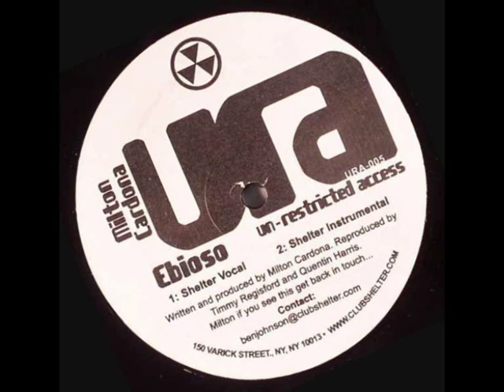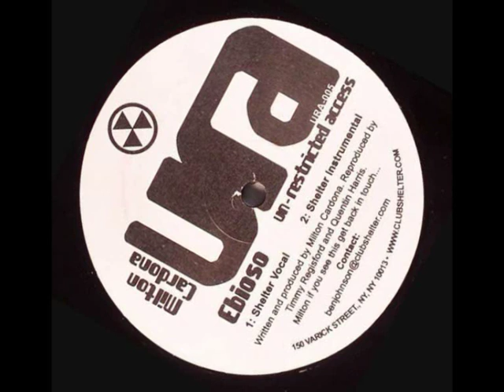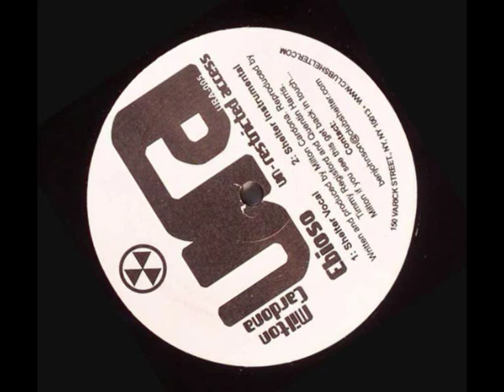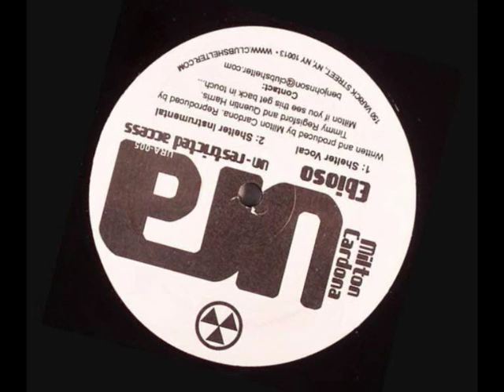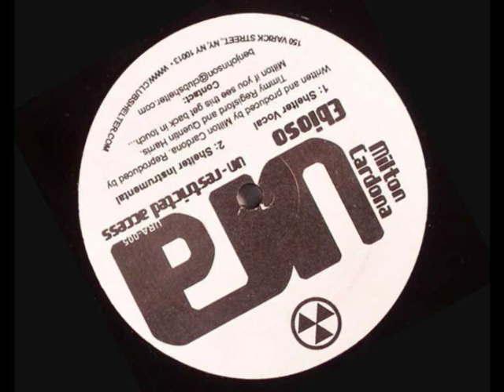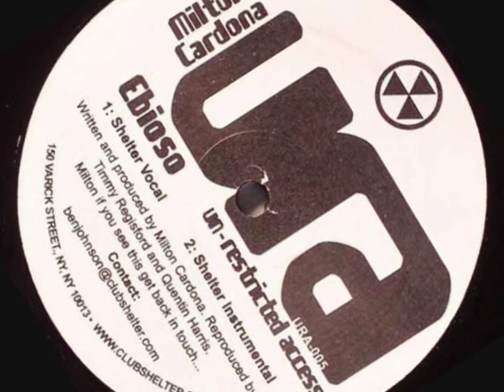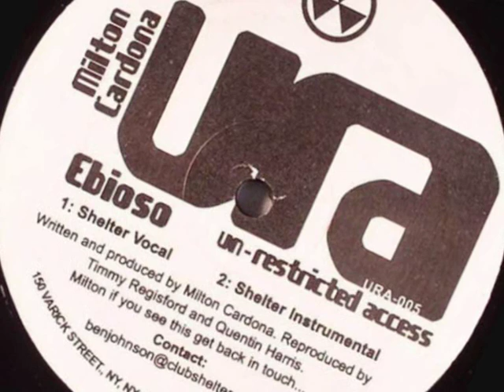Milton Cardona - Ebioso (Shelter Vocal)